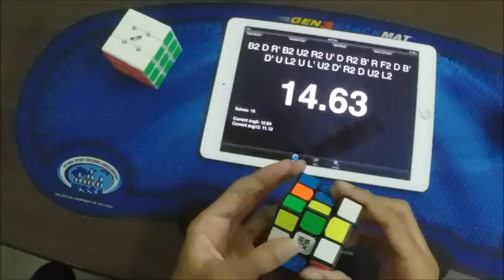Rubik's cube solved in 7.65 seconds (fullstep)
cube- Moyu Tanglong